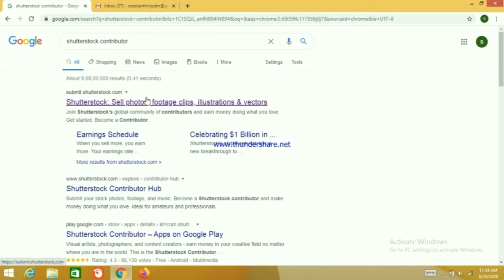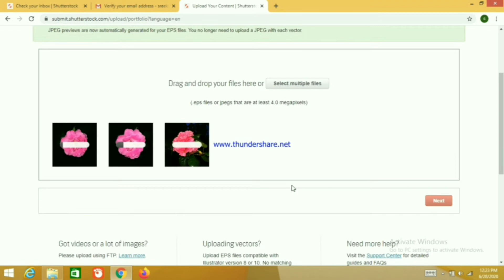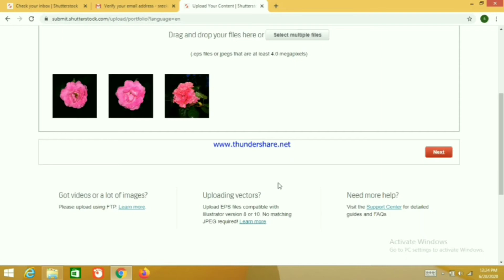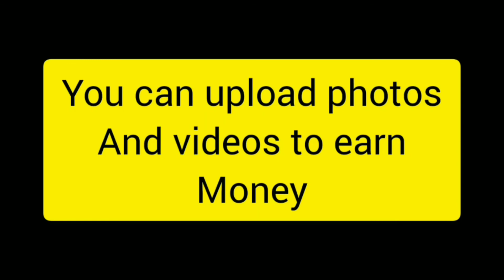നന്നായി Photo എടുക്കാൻ അറിയാമോ എങ്കിൽ Cash കിട്ടും 🔥🔥🔥TRY TO DO IT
TRY TO DO IT